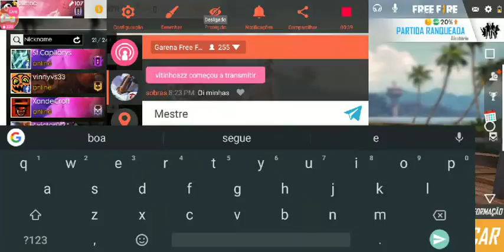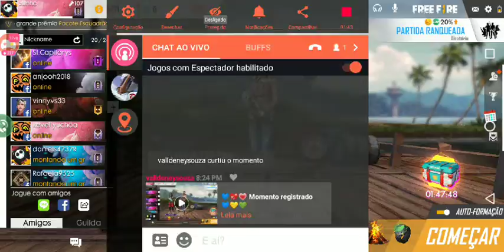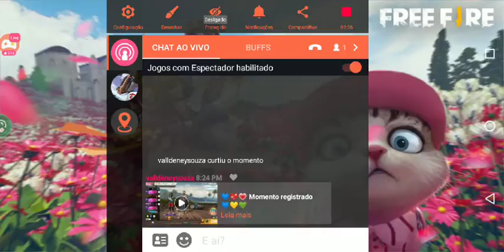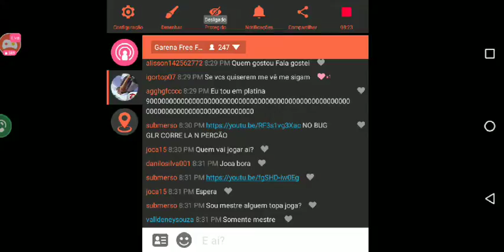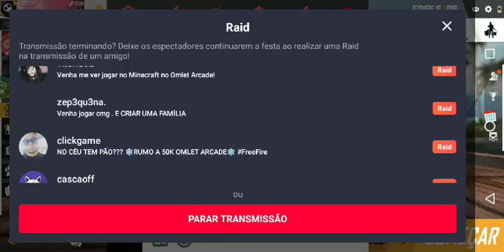Transmissão ao vivo de Valdeney Souza